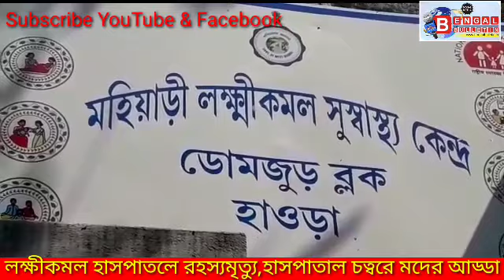হাওড়ার মৌরী লক্ষী কমল হাসপাতলে রহস্যজনক মৃতদেহ উদ্ধার, গত ২৪ ঘন্টা নিখোঁজ থাকার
রিপোর্ট শঙ্খ ভট্টাচার্য